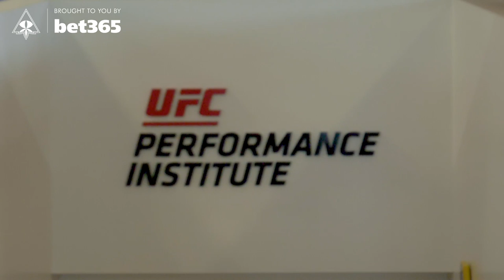LI JINGLIANG AHEAD OF NEIL MAGNY- UFC248 EXCLUSIVE FILM.